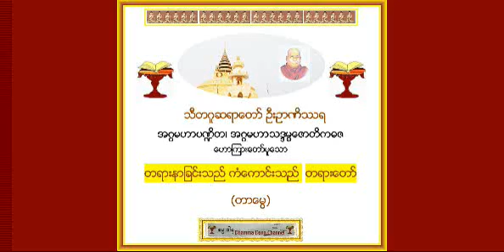တရားနာျခင္းသည္ ကံေကာင္းသည္ တရားေတာ္ (တာေမြ) - သီတဂူဆရာေတာ္ ဦးဥာဏိႆရ - အဂၢမဟာပ႑ိတ၊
တရားနာျခင္းသည္ ကံေကာင္းသည္ တရားေတာ္ (တာေမြ) - သီတဂူဆရာေတာ္ ဦးဥာဏိႆရ - အဂၢမဟာပ႑ိတ၊ အဂၢမဟာသဒၵမၼေဇာတိကဓဇ - Thitagu Sayadaw Dr Nanisarra - D. Litt, (ဓမၼဒါန Dhamma Dana YouTube Channel,